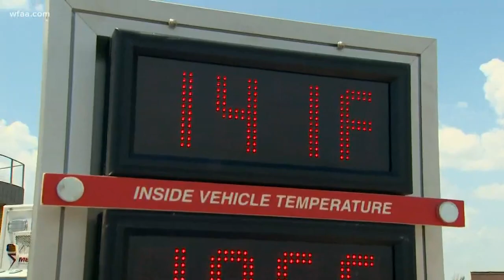What to do if you find a child in a hot car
Fort Worth police and paramedics explain how to safely break a car window and what to do next.